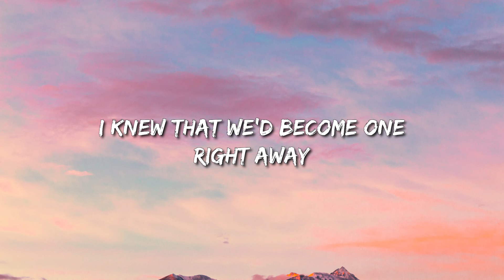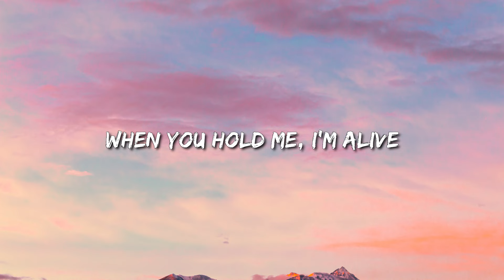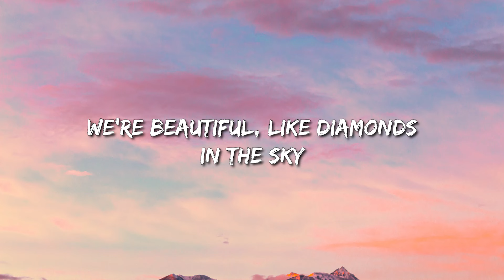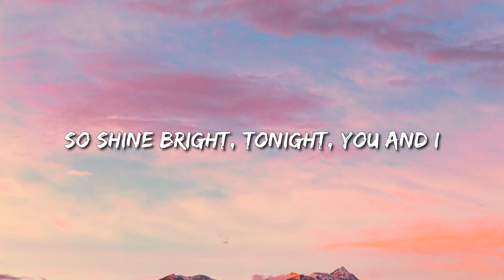Rihanna - Diamonds (Lyrics) - Lainey Wilson, Kaliii, Dua Lipa, Cardi B, Rema & Selena Gomez,